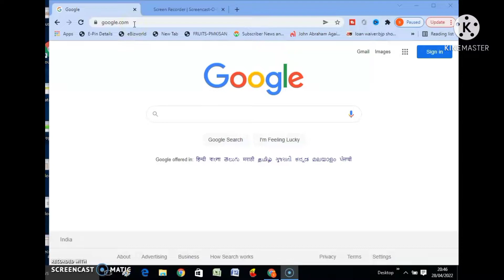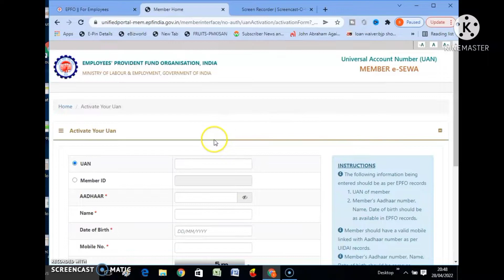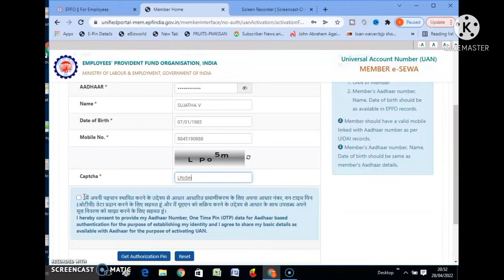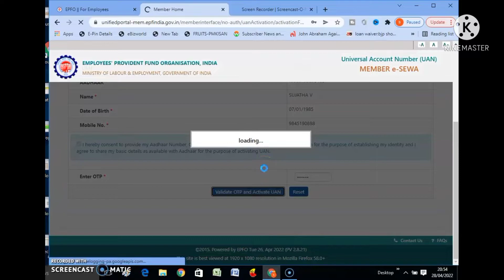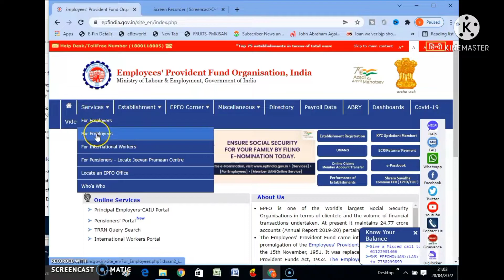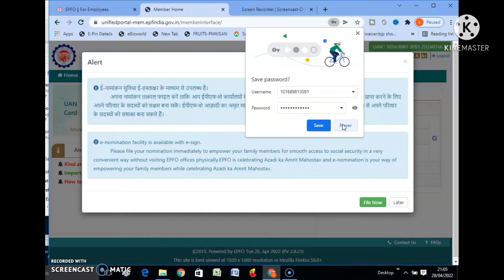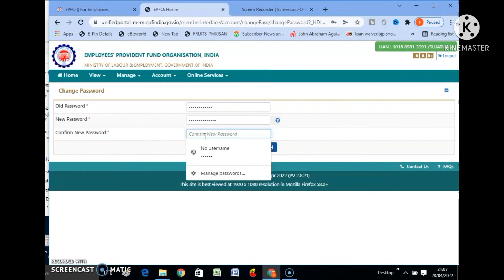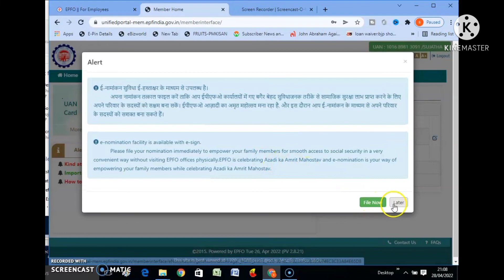How to activate new EPF UAN no. and change the password.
Welcome to AnjusSwayamComputerEducation, By watching this video, you can learn to activate your new EPF account or EPF UAN Number and can change password.